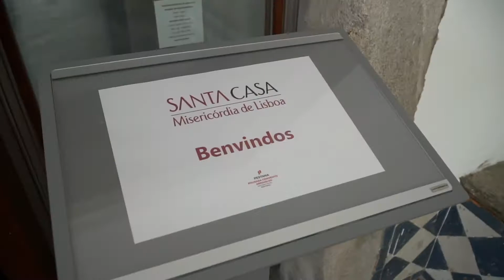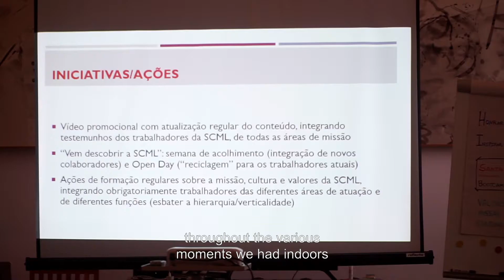Senior Executive Program | Santa Casa da Misericórdia de Lisboa